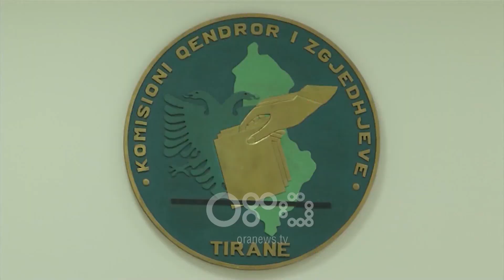Ora News - Djegia e mandateve, Norvegjia dhe Sllovakia bëjnë apel për zgjidhje me dialog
Norvegjia dhe Sllovakia i kërkojnë qeverisë dhe opozitës që të ulen në dialog për të gjetur një zgjidhje. Ambasadori i Norvegjisë në vendin tonë Per Strand Sjaastand u shpreh se protestat janë një e drejtë e opozitës, por gjithashtu sipas diplomatit beteja politike duhet ta zhvillojë edhe në Parlament.

Per Strand Sjaastand: “Jam i zhgënjyer nga vendimi i opozitës për të lënë mandatet. Por uroj që opozita dhe mazhoranca të ulen në dialog për të gjidhur këtë situatë. Është e vështirë që Parlamenti të funksionojë pa opozitën. Mazhoranca mund ti ketë votat, por një Parlament pa opozitën nuk është demokratik."

Nëse nuk arrihet një zgjidhje tensionet politike do të kenë ndikim negativ në bisedimet për hapjen e negociatave të integrimit të shqipërisë, vendim i cili parashikohet të merret në qershor

Per Strand Sjaastand:  Politika duhet të gjejë zgjidhje për situatën politike para Qershorit pasi kjo mund të ndikojë në vendimin e vendeve të BE për negociatat.

Edhe ambasadori i Sllovakisë Peter Spisiak, nga Cërriku i ka bërë thirrje opozitës që të kthehet në dialog.

Spisiak: Opozita duhet ta zhvillojë betejën politike në Kuvend. Sllovakia mbështet Shqipërinë në rrugën Europiane.

24 orë pas dorëzimit të mandeteve të opozitës, Kuvendi ka dorëzuar në KQZ 56 mandatet e PD-LSI. Sipas rregullores, është KQZ-ja që duhet të shprehet për ndërprerjen e mandateve, por ky institucion ka kërkuar prej parlamentit saktësim të kërkesës, pasi nuk është shprehur për vakancat